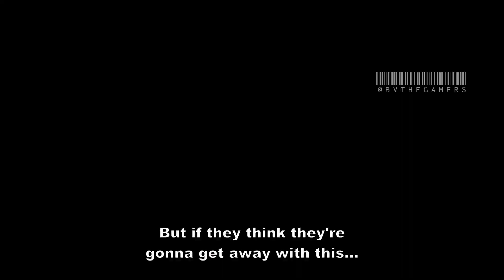😱Console level Graphics Games for Android 2023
this video on : Top 10 Insane Games for Android 2023